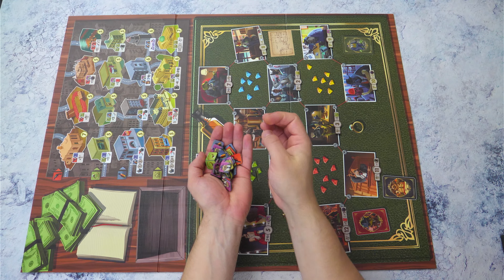Hoe speel je Mafiozoo? (#438 )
Piero the Jackal vliegt voor 20 jaar in Al-Cat-Rat. De mafia heeft dus een positie vrij. Koop de juiste mafiadieren om om zo het meeste invloed te krijgen over de stad. Dit spel is een remake van de klassieker Louis XIV met verbeterde mechanismes en een grappiger thema.

Intro 00:00
Wat vooraf ging... 00:27
Spelverloop 3-4 spelers 03:37
Bribery 5:16
Favor 7:07
Influence 12:27
Puntentelling 13:53
2-speler aanpassingen 15:11